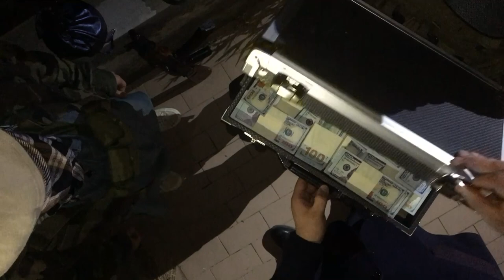Blood Diamond Official Trailer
This video is about Blood Diamond 2a Parte